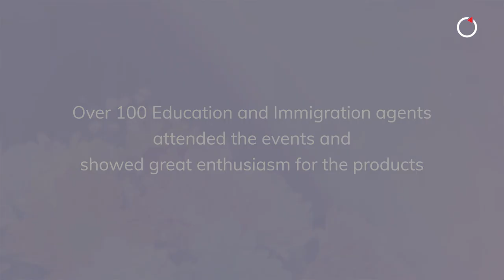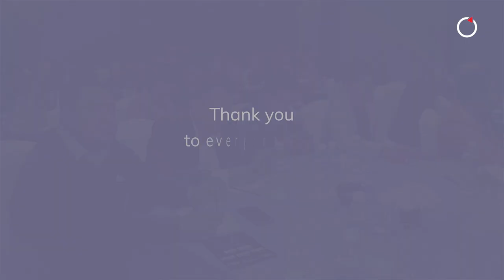KONZE launch event at Nepal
The excitement was palpable, and the attendees could hardly contain their enthusiasm for KONZE's innovative products.

The agents who graced the occasion expressed their delight at having access to KONZE’s cutting-edge technology. They recognized the value the products could bring to their businesses, and they eagerly shared their thoughts on how they could streamline their operations and boost growth.

One agent at the event expressed their admiration for SaaS-based products, noting that the software was intuitive and easy to use. They went on to explain how the products could significantly benefit their business and help them achieve their goals.

Konze was thrilled with the response from the agents and expressed its gratitude to everyone who attended the launch event.

With this launch, Konze has positioned itself as a critical player in the Nepalese market, and its products are set to change the landscape of the Edu immigration industry.